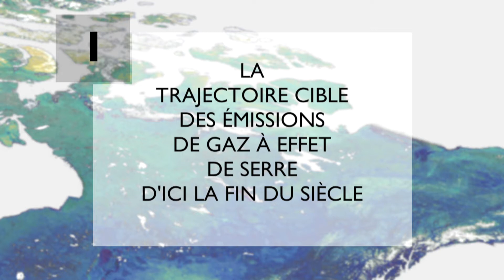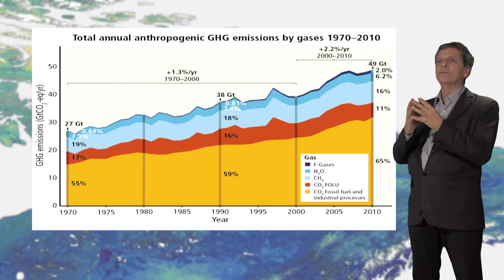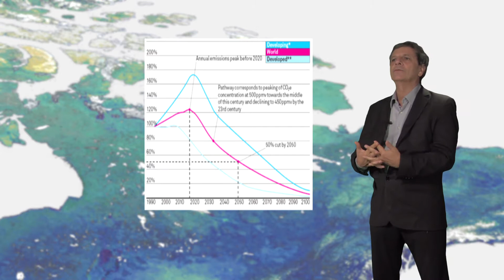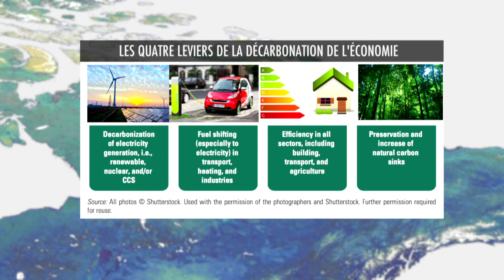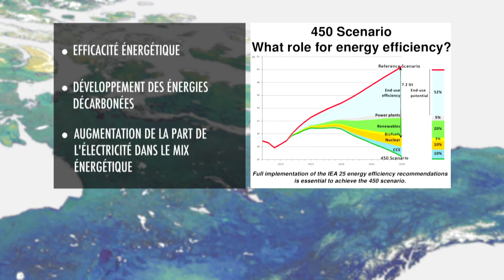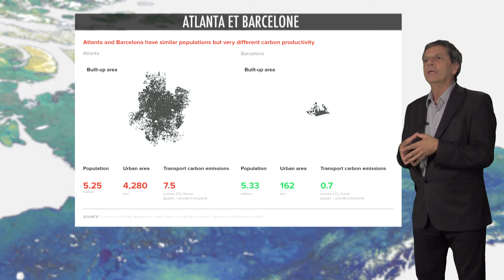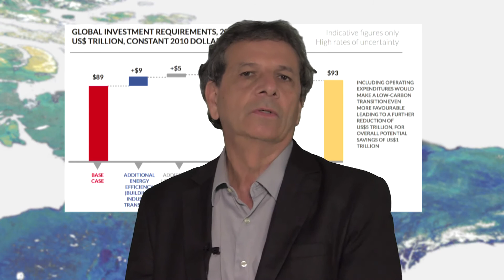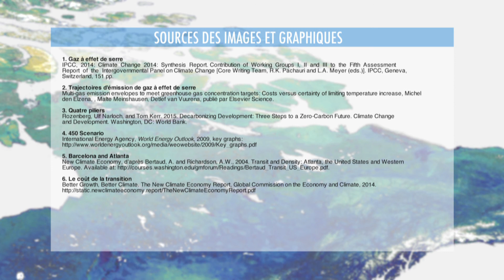S3C4 : MOOC Transitions énergétique et écologique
La trajectoire de New Climate Economy vers les deux degrés
Alain Grandjean, économiste et dirigeant fondateur de carbone 4

Bonjour et bienvenue !  Dans cette session, nous évoquerons la trajectoire que doivent suivre les émissions de CO2 au cours de ce siècle, les actions qu’il faut mener pour polluer moins,  tout en produisant les biens et services nécessaires, et le chiffrage global des investissements nécessaires à cette transition énergétique. Contrairement à une idée reçue, ce ne sont pas des coûts supplémentaires pour l’économie : ce qui coûterait le plus cher serait de ne rien faire, et de subir le réchauffement climatique. C’est ce que Nicolas Stern a bien montré il y a quelques années, et qui est devenu une évidence claire maintenant.